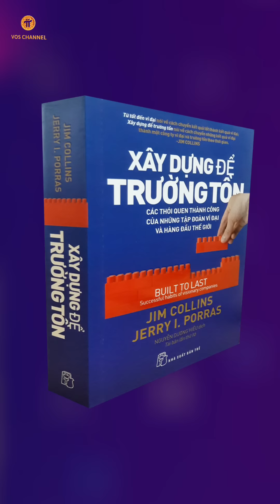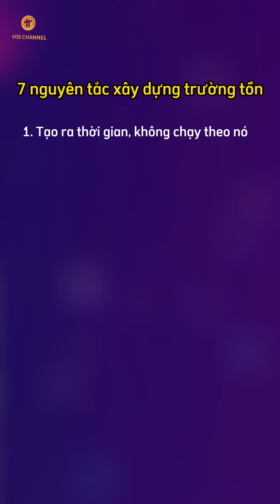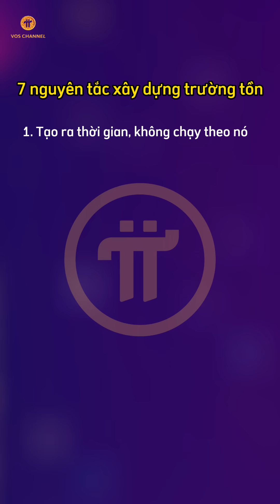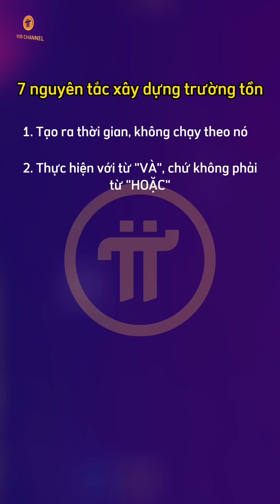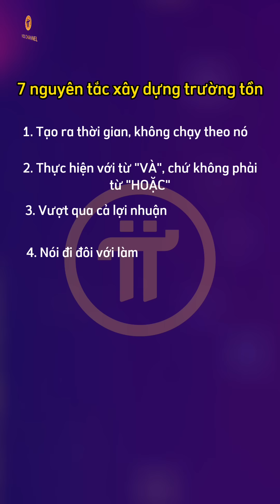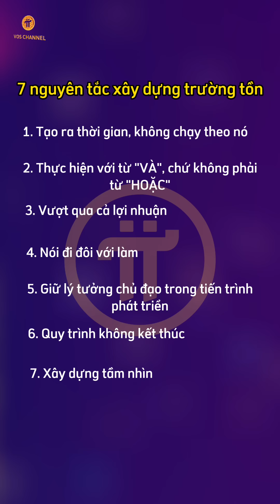PI NETWORK | Tại Sao Pi Network Tương Lai Sẽ Trở Thành Dự Án Vĩ Đại Trường Tồn?